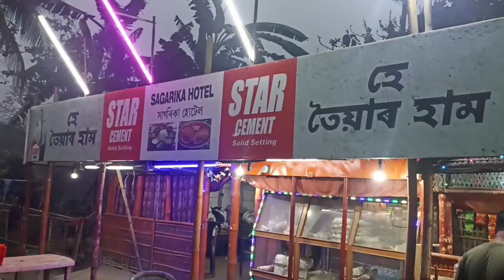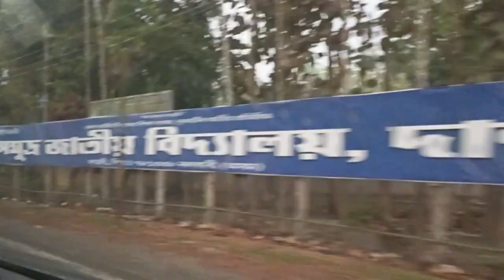Holi in Barpeta: বৰপেটা হলি shutting news channel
Holi in Barpeta: সত্ৰনগৰী বৰপেটাত দৌল মহোৎসৱৰ আনন্দ, বাটে বাটে হোলীগীত প্ৰতিযোগিতা, হোলীৰ সুৰত মতলীয়া বৰপেটাবাসী

বৰপেটাৰ ৰাইজিং ক্লাবৰ উদ্যোগত আজি অনুষ্ঠিত'মুকলি পথত হোলীগীত' শীৰ্ষক এই প্ৰতিযোগিতা উপভোগ কৰিবলৈ আজি লোকে লোকাৰণ্য হৈ পৰে সত্ৰ নগৰী বৰপেটাৰ বাট-পথ  ৷